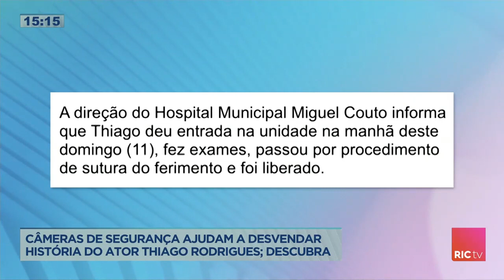Câmeras de segurança ajudam a desvendar história do ator Thiago Rodrigues